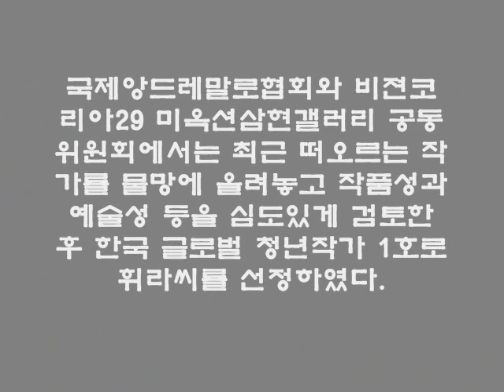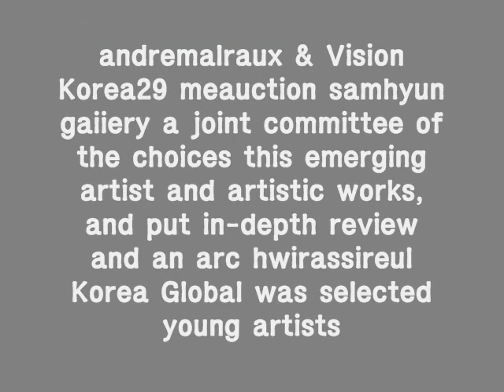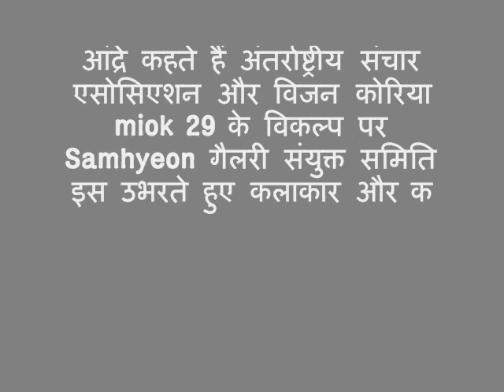김미경작가 개인전 미옥션삼현갤러리 2012.08.4~11일까지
001 한국어
작가 김미경은 언제부터인가 내 안의 나를 들여다본다.
내 안의 아이를 만나서는 그 아이가 화를 내는 문제들을 해결해준다.
그리고 그 아이를 위로해주고 다독거려 주며 안아주곤 한다.
그 아이를 치유해 가면서 진정한 나도 치유해간다.
내게 있어 작품을 하는 행위는 치유에 다름 아니다.
늦게 출발한 화가의 길은 내게 있어 하나의 위안이자 치유이며 정신적인 안정을 찾는데 도움을 준다.

002 영어
For some time I stare inside me.
To meet the child in me is angry with the child solves the problem.
And his arm around and gives a hug to comfort is lends.
I truly heal the children heal gamyeonseo go.
For me work is none other than the act of healing.

003 중국어
有一段時間，我凝視著我內心。
為了滿足我的孩子是與孩子解決問題的憤怒。
和他摟住並給出了一個擁抱安慰借給。
我真正醫治醫治兒童 。工作對我來說是沒有癒合的行為以外。

004 스페인어
Desde hace algún tiempo miro dentro de mí.
Para cumplir con el niño en mí está enojado con el niño resuelve el problema.
Y su brazo alrededor y le da un abrazo a la comodidad que se presta.
Yo realmente curar a los niños sanan gamyeonseo ir.
Para mí trabajar no es otro que el acto de curación.

005 일본어
いつからか私の中の私のぞき見る。
私の中の子供に会って、その子が怒っているの問題を解決します。
そして、その子供を上にしてくれて軽くたたいてくれて抱きしめてくれたりする。
その子を癒していきながら、真の私の治療していく。
私にとって作品をする行為は、治療にほかならない。

006 힌디어
कुछ समय के लिए मैं मेरे अंदर ताक.
मेरे बच्चे से मिलने से नाराज़ बच्चे समस्या का हल है.
और उसके चारों ओर हाथ और आराम करने के लिए एक गले लगा देता है बख्शी है.
मैं वास्तव में चंगा बच्चों चंगा gamyeonseo जाना.
मुझे काम के लिए उपचार का कार्य के अलावा अन्य कोई नहीं है.